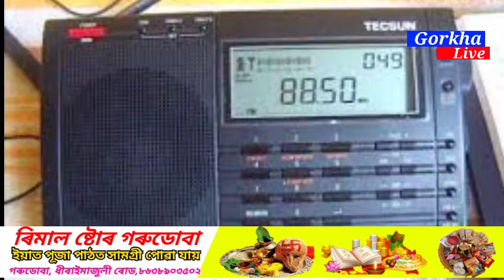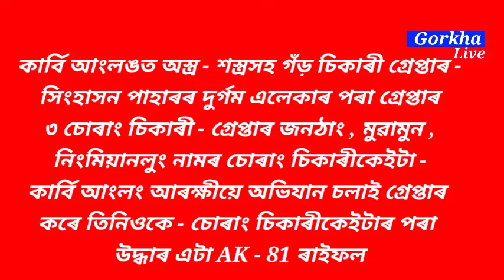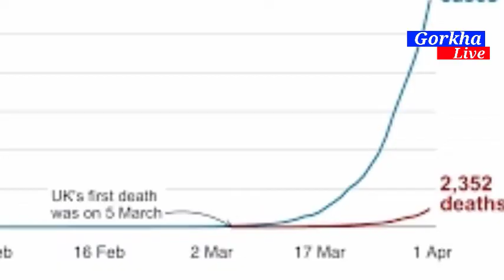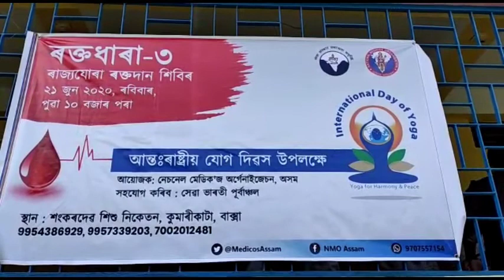দিনটোৰ 10 টা গুৰুত্বপূৰ্ণ খবৰ ।।sushant sing rajpot//father's day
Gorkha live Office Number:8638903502